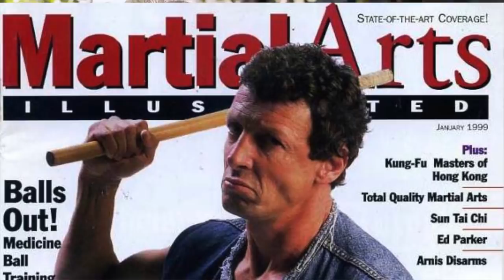Dog Brother Marc Denny on Rigan Machado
Marc Denny of the Dog brothers talks about Chris Hauter introducing nim to Rigan Machado and training in Brazilian Jiu-jitsu.